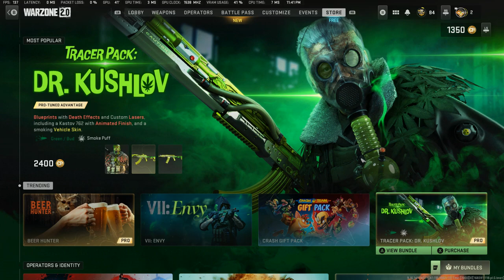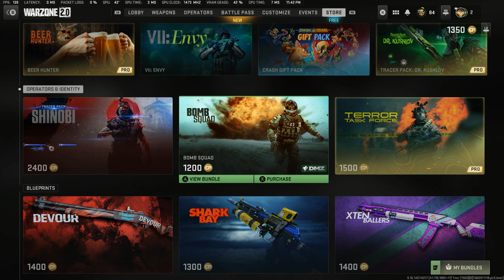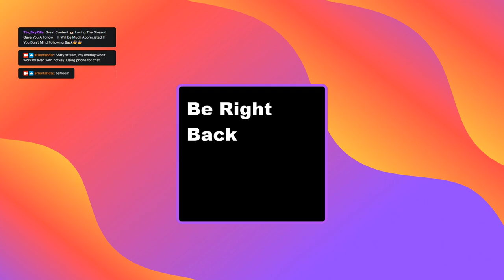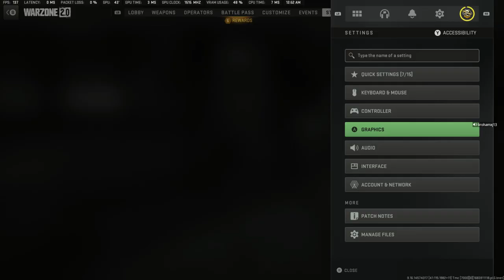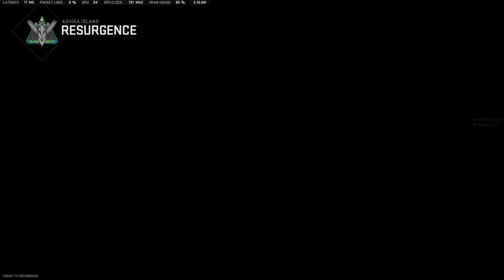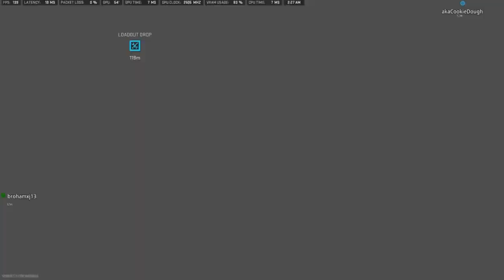Call of Dookie W/ Broham and CookieDough (6950xt, RTX3050) 14 MAY 23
Si1entshotz here.

Monitor is Asus Tuf 25" 1080p 280hz.
HP x32 2k 165hz (Update)

Asus Dark Hero VIII
5950x w/ EVGA 360mm AIO
32gb DDR4-4000
AMD Ref 6950xt w/ Eiswolf2 Water Block w/ 360AIO
MSI RTX 3050 (Stream)
Seasonic 1000w Gold
2x 2TB 970 Evo Nvme